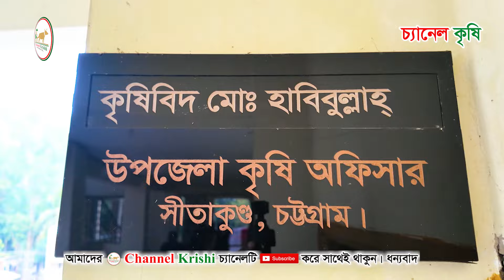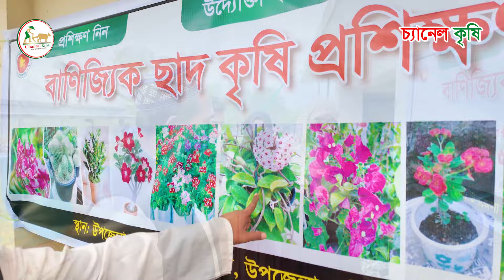ছাদ কৃষিতে শুধু শখ নয়, টাকাও আয় হয় | Tares Plant | Krishi Vlog | Channel Krishi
আস্সালামু আলাইকুম।

আমাদের কৃষিমূলক অনলাইন টেলিভিশন Channel Krishi তে আপনাদেরকে স্বাগতম।

আপনার খামারের প্রতিবেদন করতে আমাদের সাথে যোগাযোগ করুন:-
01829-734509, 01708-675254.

.:::...ধন্যাবদ...:::.